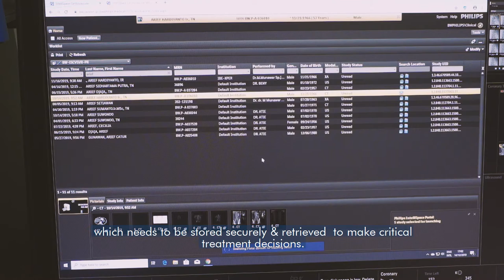Philips, ISVC RS. Binawaluya